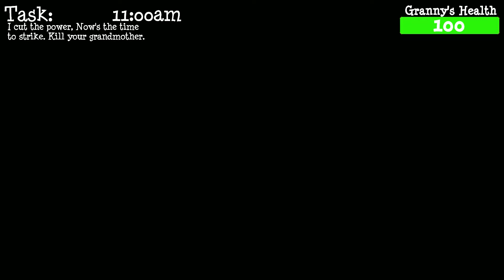PC / Granny Simulator Gameplay - Daily life of Granny and Grandson Second Level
In Granny Simulator there are two players, a feeble old grandmother and her lovely grandson. The grandmothers objective is to complete her every day routine while the grandson utilizes uncanny violence and pure brutality to stop her.